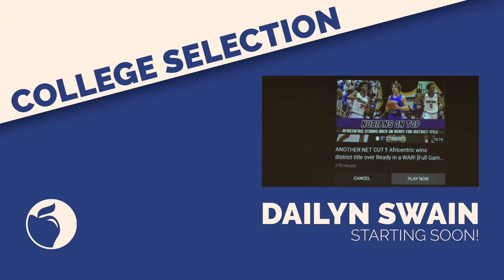College Selection - Dailyn Swain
Dailyn Swain (K-12 CCS student graduating from CEAC) will be making his college selection this Friday 09/02/22 at Africentric Early College at 4:30pm.  After a long recruitment process Dailyn will be furthering his education at one of the following schools:

Arizona State: Sun Devils – (Pac-12)

University of Arkansas: Razorbacks –  (SEC)

Clemson University: Tigers – (ACC)

The Ohio State University: Buckeyes – (B1G)

Xavier University: Musketeers – Big East Conference